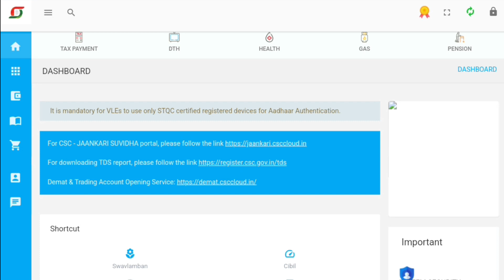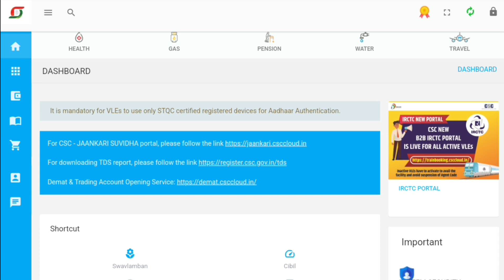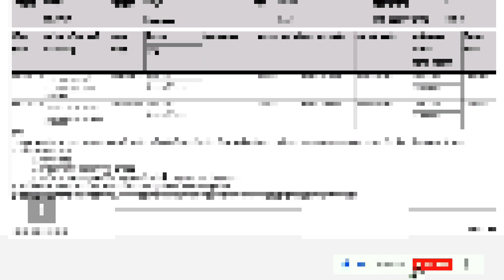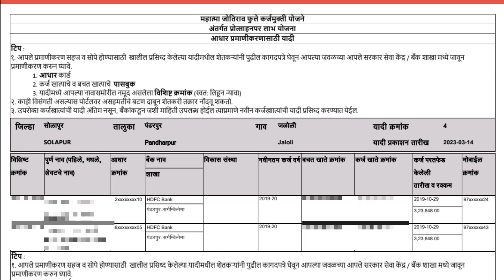शेतकरी कर्जमाफी यादी जाहीर | ५० हजार रुपये अनुदान यादी जाहीर | ५०००० अनुदान यादी जाहीर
शेतकरी कर्जमाफी यादी जाहीर |
५० हजार रुपये अनुदान यादी जाहीर |
५०००० अनुदान यादी जाहीर |
शेतकरी कर्जमाफी यादी |
महात्मा ज्योतिबा फुले कर्जमाफी यादी जाहीर |
महात्मा ज्योतिबा फुले कर्जमाफी ४ यादी जाहीर |
महात्मा ज्योतिबा फुले कर्जमाफी योजना |
महात्मा ज्योतिबा फुले प्रोत्साहन अनुदान यादी जाहीर |
महात्मा ज्योतिबा फुले शेतकरी प्रोत्साहन अनुदान यादी जाहीर |
महात्मा ज्योतिबा फुले शेतकरी ५० हजार प्रोत्साहन अनुदान यादी जाहीर |